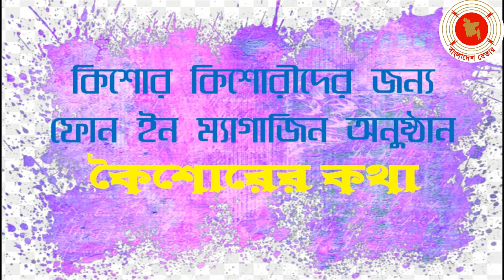কৈশোরের কথা || Koishorer Kotha || 24-11-2022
কুইজ বিজয়ী শ্রোতার জন্য রয়েছে আকর্ষনীয় পুরষ্কার।

বাংলাদেশ বেতার... সবার জন্য, সবসময়ে সবখানে..